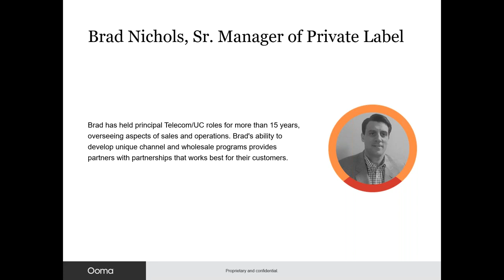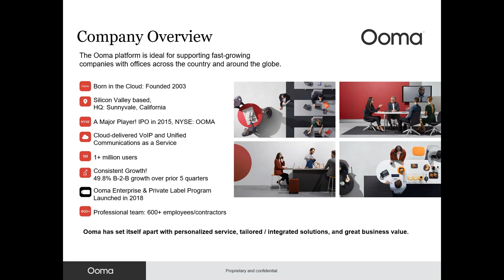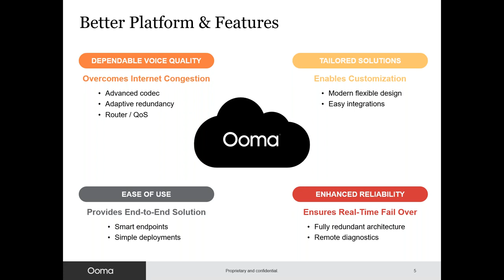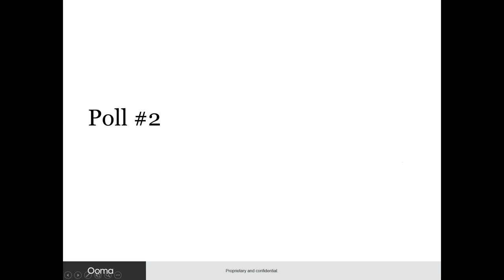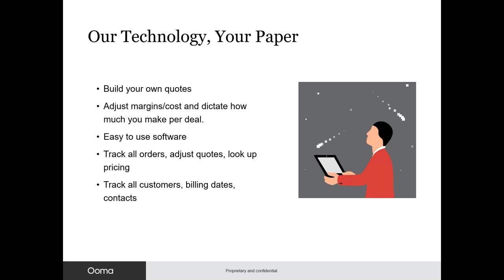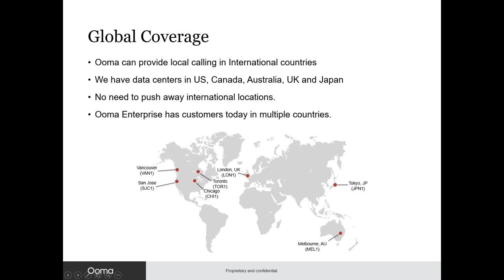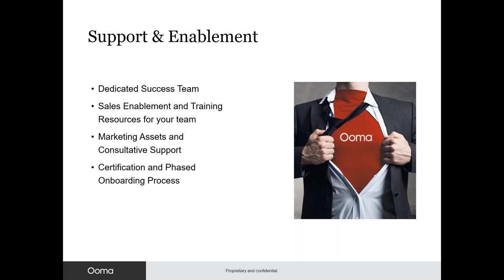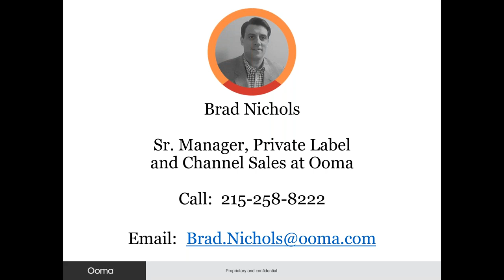How Ooma's Private Label UCaaS Solution Increases Partner Margins and Adds Value to Customers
Check out an On Demand webinar where Ooma joined the team at TMCnet.com to present “How Ooma’s Private Label UCaaS Solution Increases Partner Margins and Adds Value to Customers”.